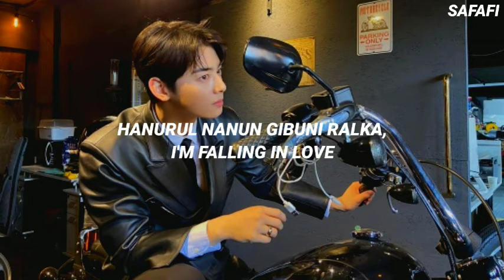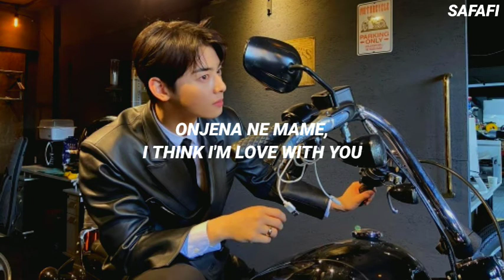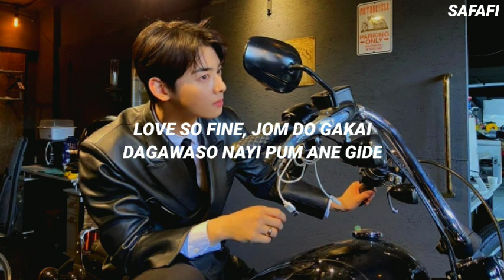차은우(ASTRO) - 'Love so Fine' 여신강림 | OST. True Beauty | Easy Lyrics